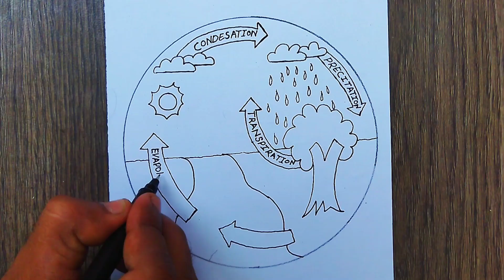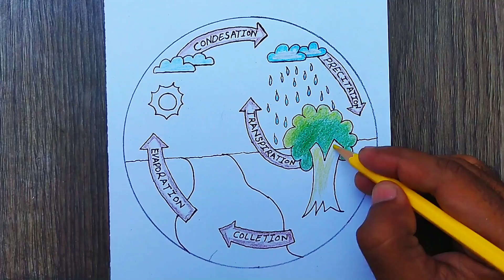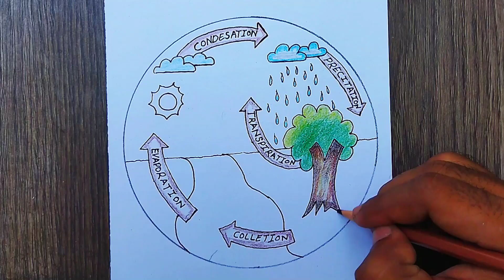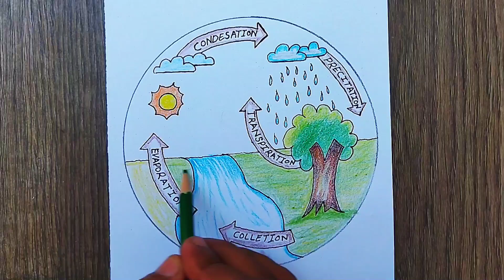Water Cycle Drawing| easy water cycle drawing on chart paper| easy water cycle drawing for class6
۔Helo
Well com to my YouTube channel
میرے پیارے بھائی اور بہنوں کیسے ہیں آپ لوگ اُمید کرتا ہوں کہ آپ سب خوش ہوگئے ۔ دوستوں یہ میرا نیو چینل ہے جس میں آپ کو ڈرائنگ ویڈیو دیکھنے کو ملیں گی جس کو دیکھ کر آپ بھی ڈرائنگ بنا سکتے ہیں

میرے سوشل میڈیا اکاونٹس کو ابھی سبسکرائب کریں۔